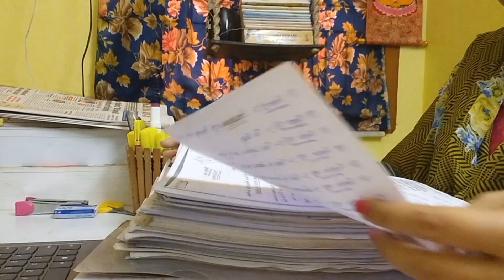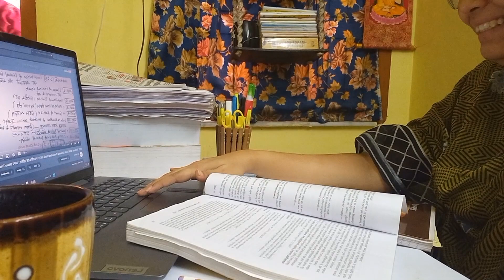STUDY CHALLENGE VLOG| 6HOURS STUDY CHALLENGE| STUDY WITH ME| ASPIRANT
Hi
I know 6 hours is not much but there are days when even sparing an hour becomes difficult. today was that day for me.

study vlog
study vlog challenge
Holi day of an aspirant
Holi day celebration
study with me
6hours study challenge